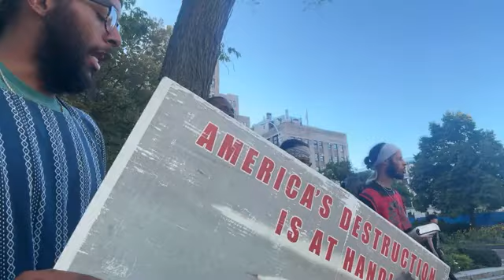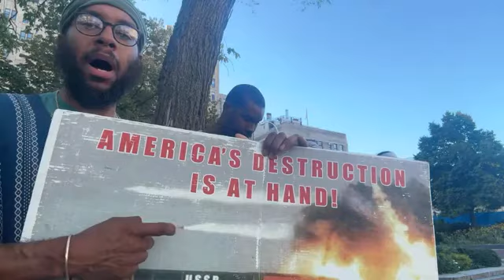👎🏽𝙱𝙰𝙱𝚈𝙻𝙾𝙽 𝚃𝙷𝙴 𝙶𝚁𝙴𝙰𝚃 𝙸𝚂 𝙱𝚁𝙾𝙺𝙴𝙽‼️- 09/14/2024